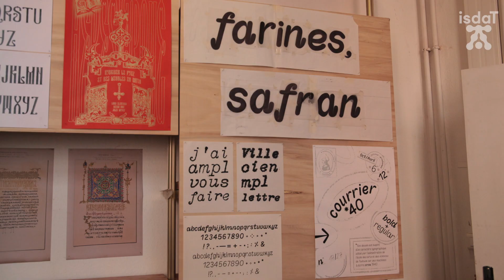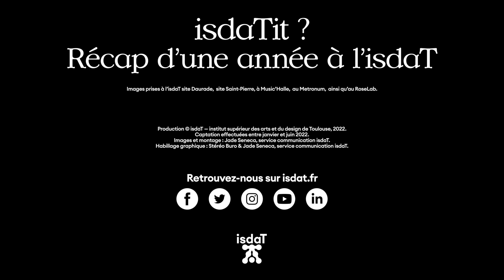isdaTit? — Récap d'une année à l'isdaT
L'année est finie ! L'occasion de revenir sur ces derniers mois à l'école.
Merci à tous·tes pour cette belle année, l'isdaT vous souhaite un bel été.

Images et montage : Jade Seneca, service communication isdaT.
Habillage graphique : Stéréo Buro & Jade Seneca, service communication isdaT.